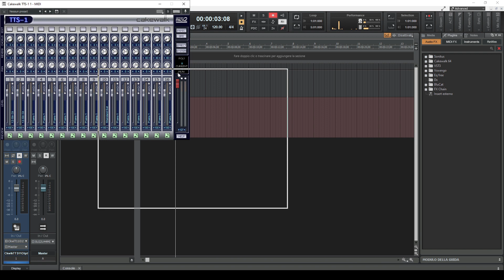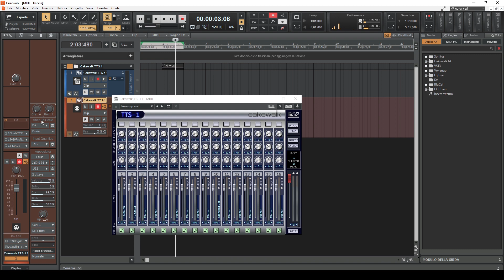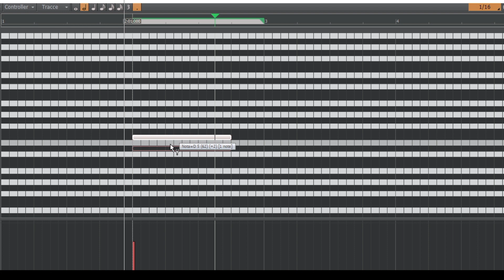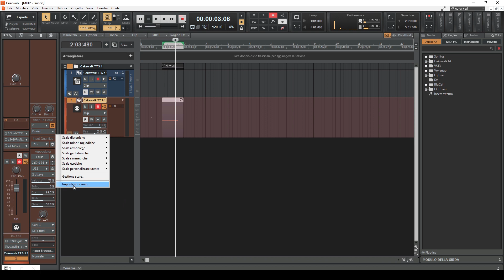Cakewalk ita - Tutorial 34 Il MIDI part 3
La maggior parte degli strumenti MIDI è in grado di riprodurre almeno 16 suoni diversi contemporaneamente: gli strumenti in grado di riprodurre più di un suono alla volta sono chiamati multi-timbrico . I messaggi MIDI sono contrassegnati con un numero di canale da 1 a 16. SI ha bisogno di un modo per far entrare e uscire i messaggi MIDI dal computer, quindi un sistema MIDI ha bisogno di un componente hardware chiamato interfaccia MIDI , che può essere collegato ad una porta USB del tuo computer o può far parte della scheda audio.